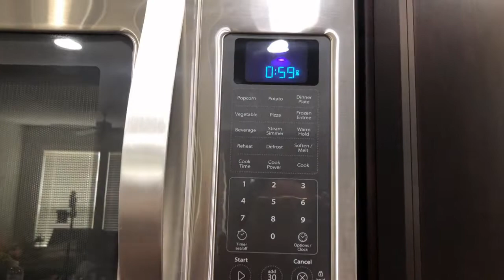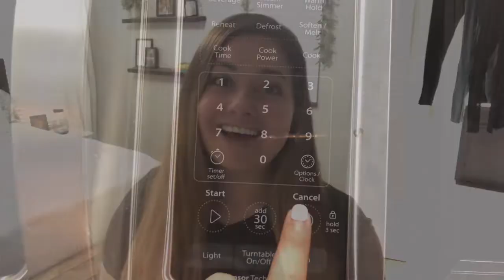POWER HOUR 2021 // SPEED CLEANING MOTIVATION // laundry motivation // Collab with Sarah Gentile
* NEW * POWER HOUR 2021 // SPEED CLEANING MOTIVATION
Hi friends! I hope you enjoy this speed cleaning power hour motivation in collaboration with Sarah Gentile! Everything you need to find her is below ❤